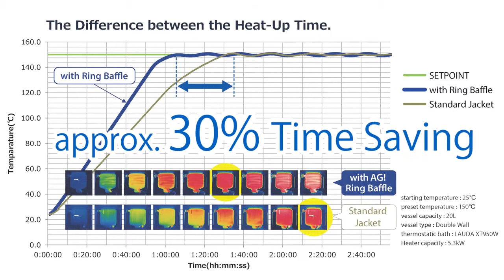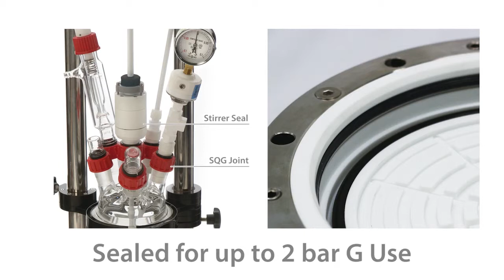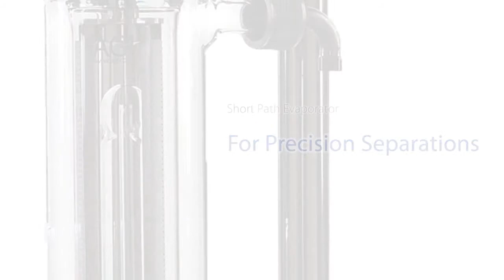All of "30 Sec. AG!"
Combination movie of AG! Reaction Unit, Filter Reactor, Nutsche Filter, Thin Film Evaporator, Short Path Evaporator